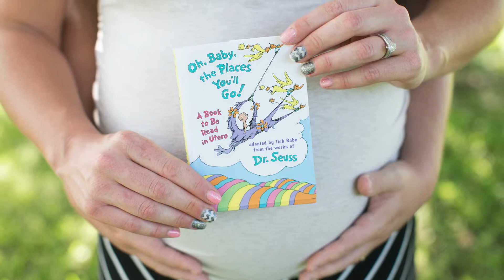Harper, you made me a mother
Celebrating my first mother's day. Thank you Harper for making me a mother!